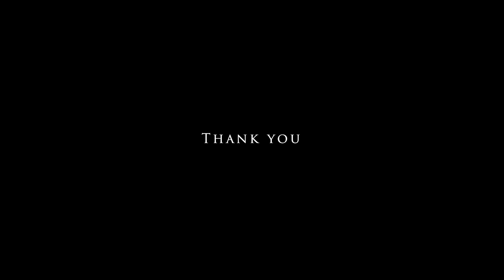3 years of Sky: Children Of the Light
Thank you for these past 3 years, let's experience 3 more